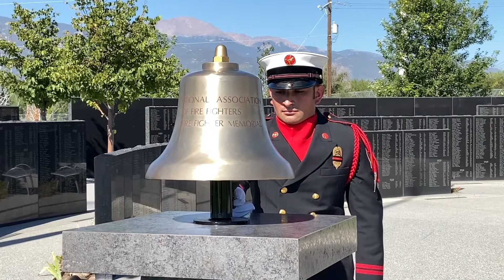Line-of-Duty Death Tribute